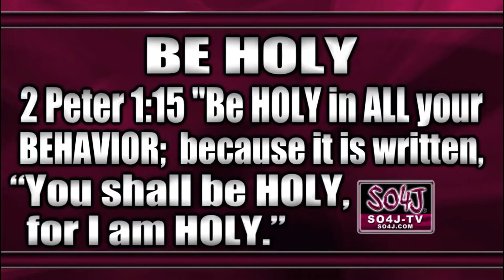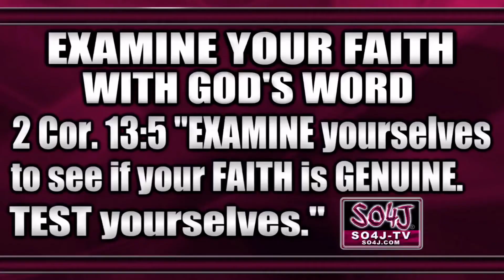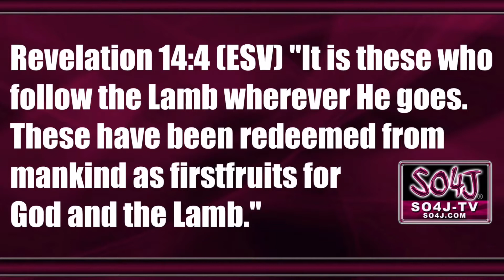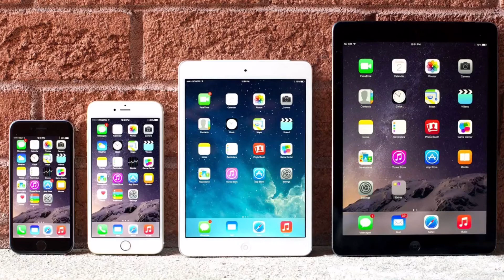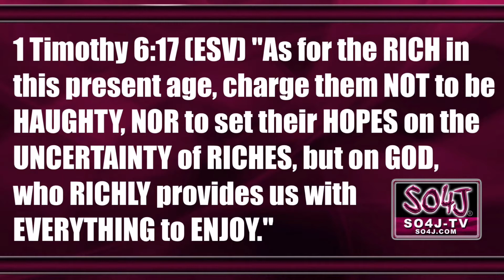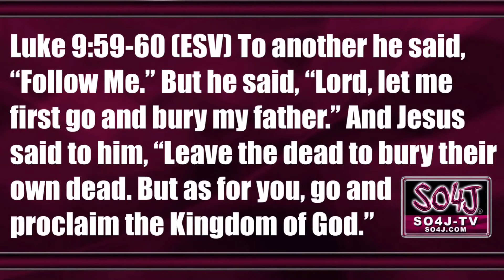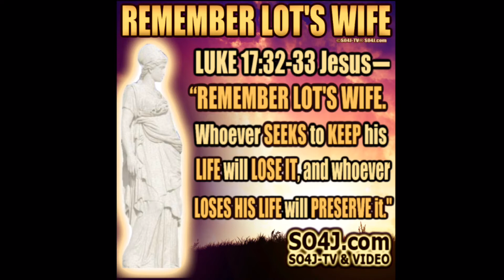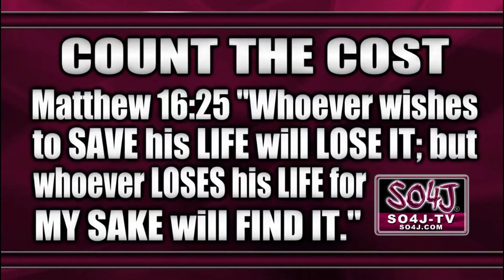A CALL TO DISCIPLESHIP - PHIL JOHNSON [LUKE 9:59-62] - SO4J-TV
★ANSWERING CHRIST'S CALL TO DISCIPLESHIP - PHIL JOHNSON EXPLAINS: Luke 9:59-62 ★Luke 9:23-27 "If anyone wishes to COME AFTER ME, he must DENY HIMSELF, and TAKE UP HIS CROSS DAILY and FOLLOW ME. For whoever wishes to SAVE HIS LIFE will LOSE IT, but whoever LOSES HIS LIFE for MY SAKE, he is the one who will SAVE IT..." ★Phil Johnson preached a grreat message called: "Answering Christ's Call to Discipleship" from Luke 9:59-62, in our "GraceLife" Fellowship Group in the Family Center at GCC [10/18/2015]. ★Phil Johnson is a Pastor (along with: Mike Riccardi) of the "GraceLife" Fellowship Group at Grace Community Church, CA (GCC), CA [our Senior Pastor at GCC is: John MacArthur].★Phil Johnson is the Executive Director of "Grace To You" Ministries [GTY.org], and has been closely associated with John MacArthur since 1981and edits most of John MacArthur's major books. He is also an Elder at Grace Community Church, CA. Phil and his dear sweet wife, Darlene, have three married sons, Jeremiah, Jedidiah, and Jonathan...and have lots of cute Lil' Grand-kids! ★Soo THANKFUL for the Biblically Sound Preaching & Teaching from Phil Johnson, and also Mike Riccardi!

★Keep Looking UP!^ (Col.3:1-4) Love in Christ, SO4J-TV SO4J SoldOutForJesus ❤️😊

★Luke 9:57-62 (ESV) 'As they were going along the road, someone said to him, “I will follow you wherever you go.” 58And Jesus said to him, “Foxes have holes, and birds of the air have nests, but the Son of Man has nowhere to lay his head.” 60And Jesus said to him, “Leave the dead to bury their own dead. But as for you, go and proclaim the kingdom of God.” 61Yet another said, “I will follow you, Lord, but let me first say farewell to those at my home.” 62 Jesus said to him, “No one who puts his hand to the plow and looks back is fit for the kingdom of God.”